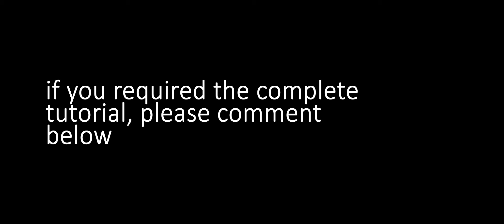Blender 2.91 VFX Break down of my album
Hello Everyone

This is a short making clip which we are working on a music album, I have uploaded a short vfx breakdown from our music album,.

If you required the complete tutorial please let me know.

2.o vfx breakdown,
300 vfx breakdown,
vfx breakdown 4k,
blender 2.80 vfx breakdown,
blender 2.91 vfx breakdown
blender
blender vfx